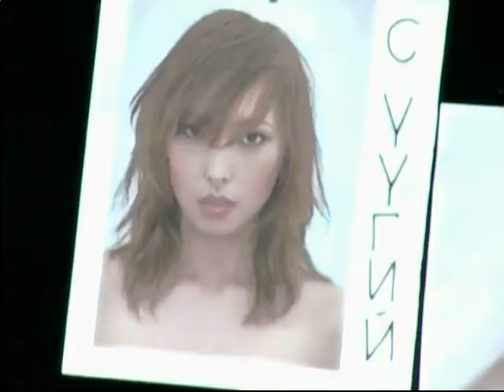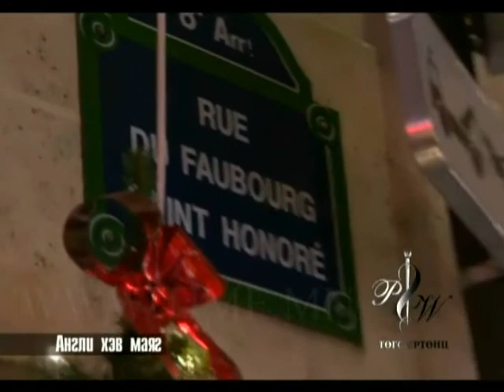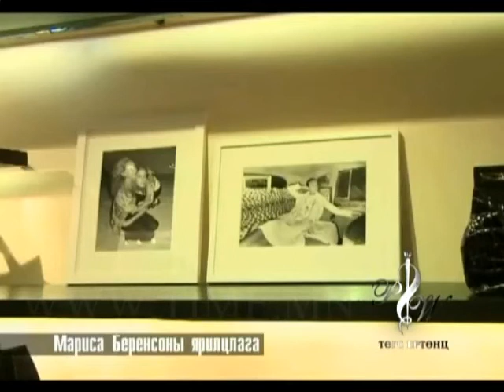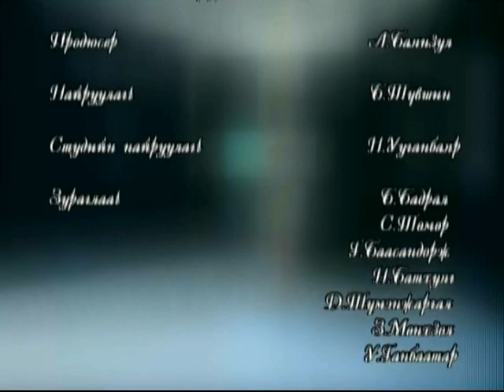Төгс ертөнц 2012-1-28